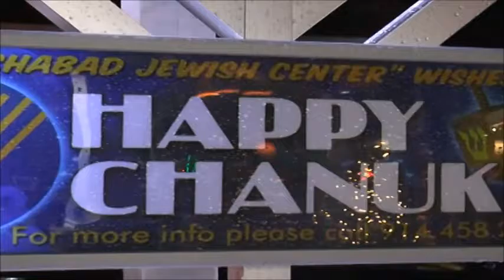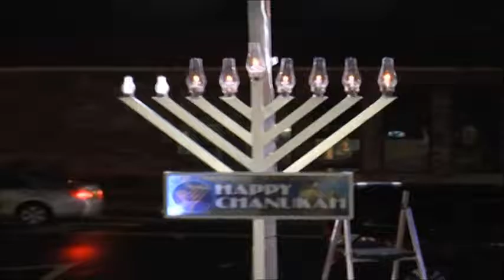Light Up the Night - Menorah Lighting in Tuckahoe 2016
The Chabad Jewish Center of Bronxville's Annual "Light Up the Night" Public Menorah Lighting in Depot Square, Tuckahoe, NY.